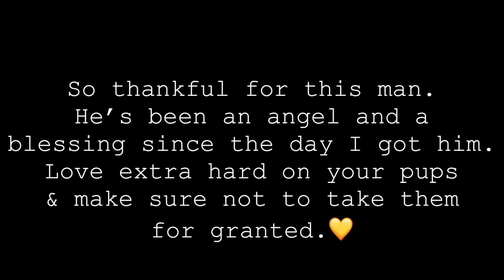15 Month Old Australian Shepherd Service Dog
Hello I’m Shelby, I am 20 years old. I love training dogs, especially my personal dogs; It’s my passion. As well as those things I have disabilities, I have Flirt who is my 15 month old Australian Shepherd task trained Service Dog. Flirt is trained to help and aid with PTSD, Anxiety Disorder, sensory issues, and more. This is a video showcasing a training session we had out with fun tricks, obedience, and service tasks.